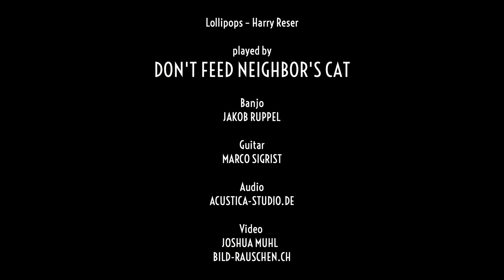Lollipops4K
Don`t feed neighbor`s cat, Acoustic Duo, play`s Lollipop.
Banjo: Jakob Ruppel, Guitar: Marco Sigrist